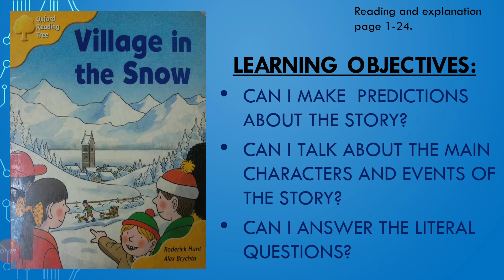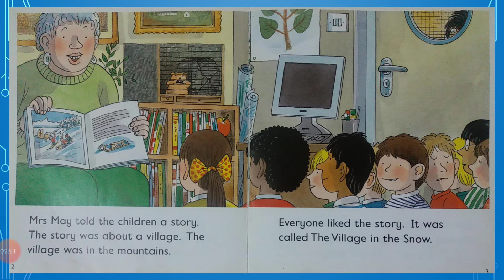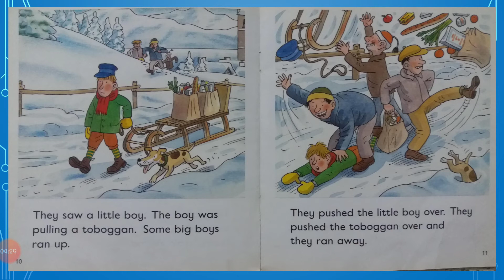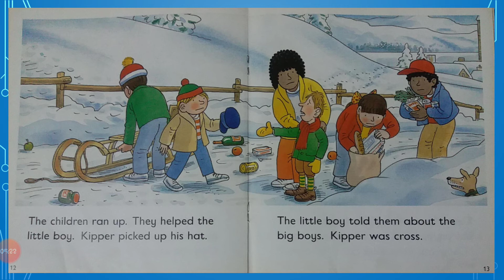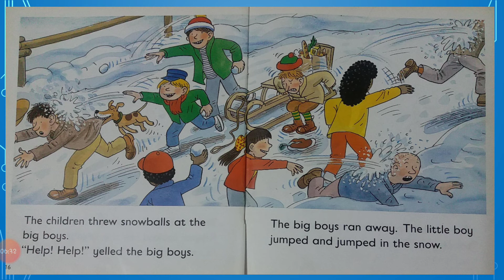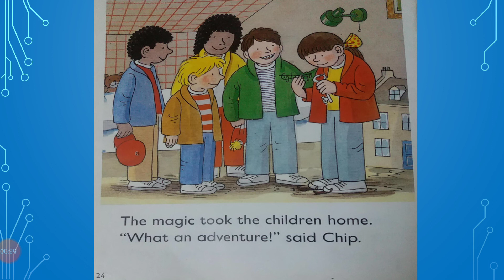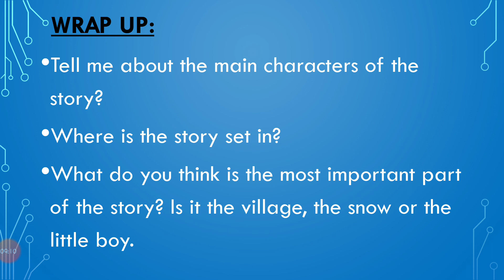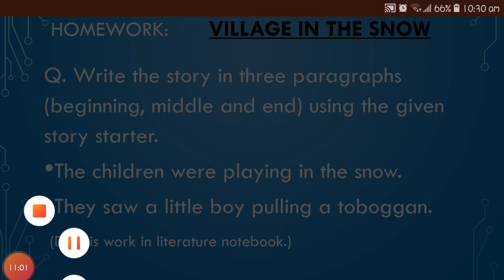Class 1:"Village in snow" Week 4 Lesson 1: 27th April 2020